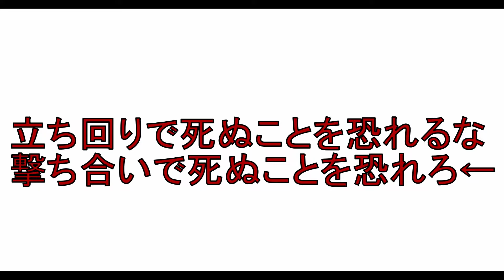【FPS】デスを減らす撃ち合いテクニック3選【COD:BOCW】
00:23　一つ目　撃ち止め
03:35　二つ目　振り向き回避
06:37　三つ目　レレレ撃ち・ながら撃ち
09:39　おわりに

生放送アーカイブは再生リストから見れることもあるよ。
Twitch(配信はこっちでする時もあるかも。無いかも)

‹BGM/SOUNDS›
◇NCS
◇DOVA-SYNDROME
・百花繚乱 written by 雨宮
・Morning written by しゃろう
・JapaneseStyle2 written by RIG Production
・なんでしょう？ written by KK （ケーケー）
・夕凪 written by KK （ケーケー）
◇魔王魂